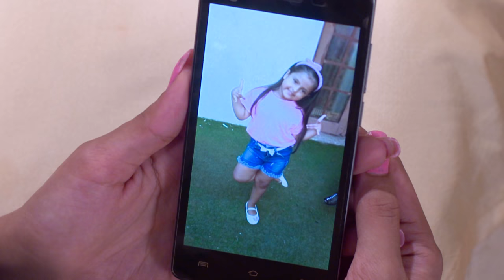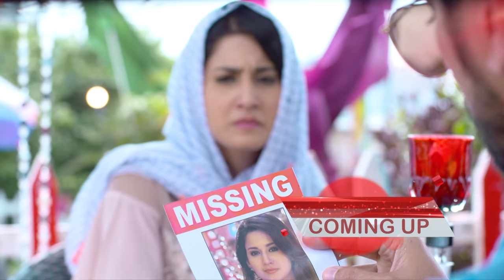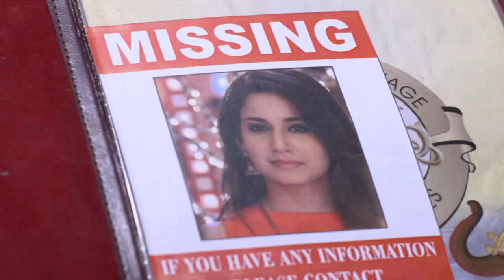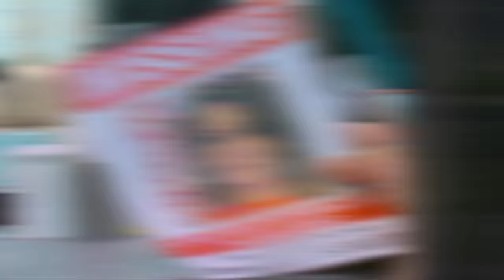STAR VEZHAMBAL 318 TD 06 08 18